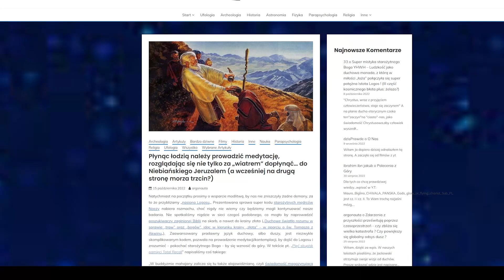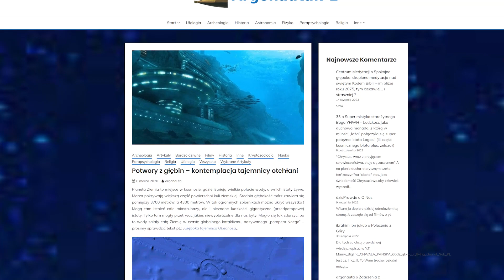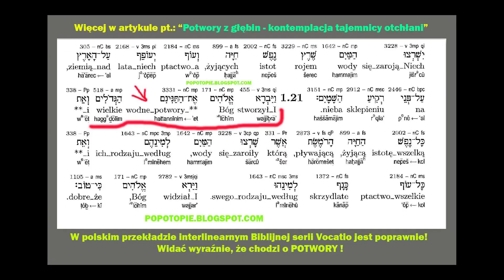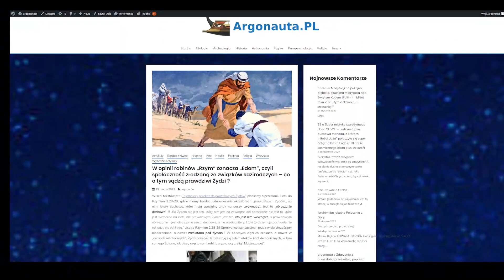Kto chodzi po morskich głębinach, po potworach i radzi sobie z innymi groźnymi stworami - Zev Porat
"W serii tekstów pt.: „Tajemniczy przekaz do prawdziwych Żydów” pisaliśmy o przesłaniu Listu do Rzymian 2:28-29, gdzie mamy bardzo jednoznacznie określonych „prawdziwych Żydów„, są nimi istoty duchowe, które mają specjalny znak na duszy „wewnątrz„, jest to „obrzezanie duchowe” !!! „Bo Żydem nie jest ten, który nim jest na zewnątrz, ani obrzezanie nie jest to, które jest widoczne na ciele, ale prawdziwym Żydem jest ten, kto jest nim wewnątrz, a prawdziwym obrzezaniem jest obrzezanie serca, duchowe, a nie według litery. I taki to otrzymuje pochwałę nie od ludzi, ale od Boga.” List do Rzymian 2:28-29 Sprawa jest sensacyjna i przez wielu chrześcijan niedoceniana, a nawet zamiatana pod dywan ! W obecnych ciężkich czasach, a nawet w „czasach ostatecznych”, Żydzi państwa Izrael stają się celem ataków istot demonicznych, w tym samego Satana, jak piszą często sami rabini, wyznawcy „religii Mojżeszowej”. Oprócz Żydów z panstwa Izrael istnieją Prawdziwi Żydzi, którzy są wymienieni w Liście do Rzymian 2:28-29, czyli istoty duchowe, zrodzone z wody, których wewnętrzna istota, wewnętrzny człowiek, jest obrzezany przez Boga Jezusa... cały tekst tu